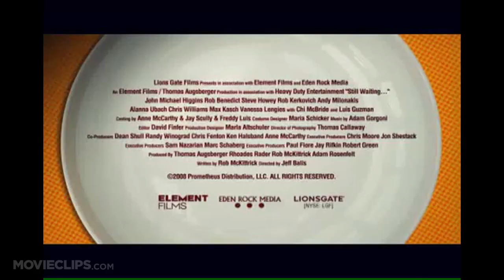Still Waiting... (2009) Official Trailer #1 - John Michael Higgins Movie HD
On the last night of the fiscal quarter, Dennis, Shenanigan's manager, will be promoted to district manager if they have a $9000 day. To motivate the crew, he tells them the restaurant will close if they don't meet this goal. His competition is next door: Ta-Ta's, a bar with scantily clad waitresses, managed by the newly self-confident Calvin. At Ta-Ta's, it's Allison's first day; she's nervous. At Shenanigan's, Mason, a cook, is trying his best to be cool, without success. As the shift wears on, each employee faces his worst fears, and Dennis tries to learn how to attract women. Next door, Calvin and Allison make self discoveries. It all ends at the post-shift party.

Director:
Jeff Balis

Producer:
Haley Sweet
Jay Rifkin
Robert O. Green
Brian Pitt
Paul Fiore
Dean Shull
Chris Fenton
Thomas Augsberger

Writer:
Rob McKittrick

Editor:

Cinematographer:
Thomas L. Callaway

Composer:
Adam Gorgoni